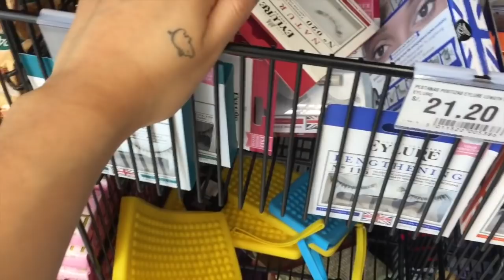DÍA 15: SHOPPING EN OESCHLE Y SAGA + BERLIN ESTÁ RARO :( (VLOGMAS 2018)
REDES
snapchat fablazaro